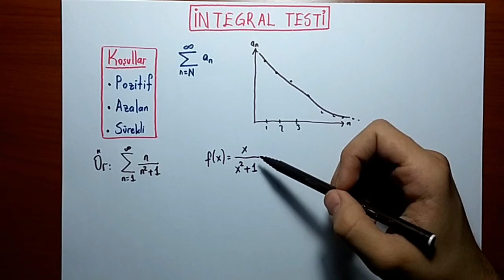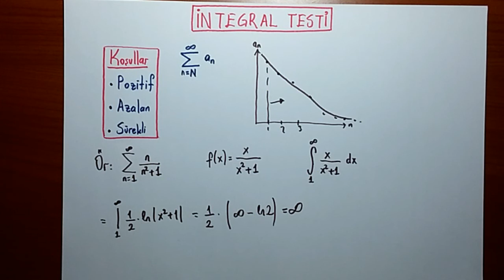İntegral Testi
Bu videoda integral testini öğreneceğiz. Kafanıza takılan varsa yorum bırakabilirsiniz.